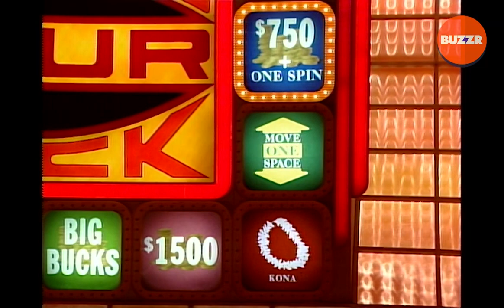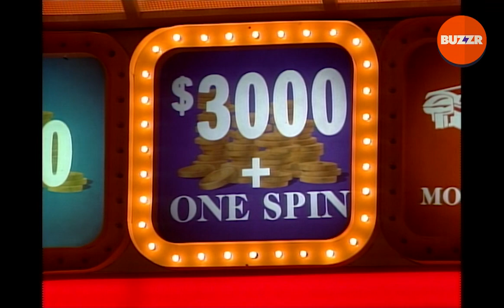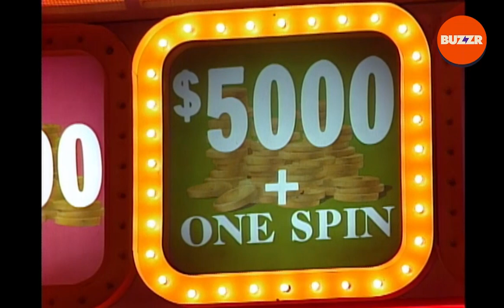Press Your Luck | BIG Winners of 1984! | BUZZR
Ready for BIG BUCKS? Here are the biggest WINNERS from PressYourLuck 1984! And don't miss the biggest of bucks on Press Your Luck's season premiere at 8/7c on ABC!